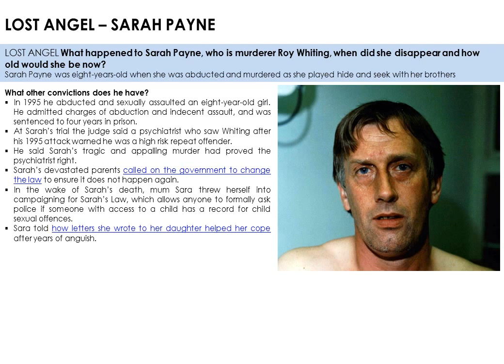THE MURDER OF SARAH PAYNE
SARAH PAYNE